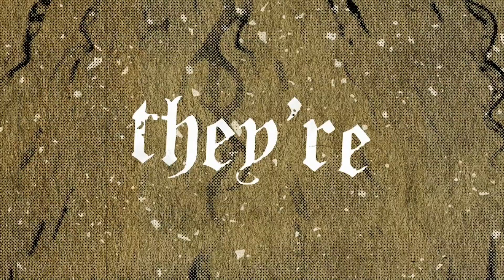AZELL - Apocalypse Verdict [OFFICIAL Lyric Video]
Coming from their debut record that arrives in March 2024, Azell bring just a taste of their unfettered DOOM METAL with their new single, "Apocalypse Verdict"